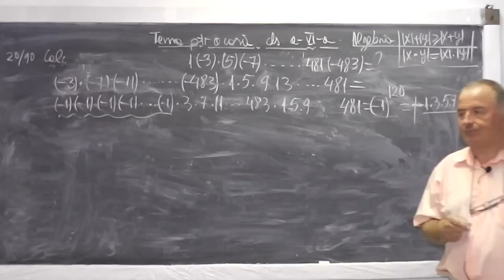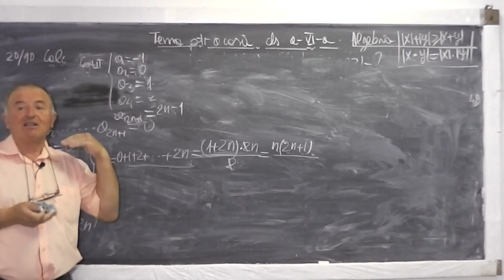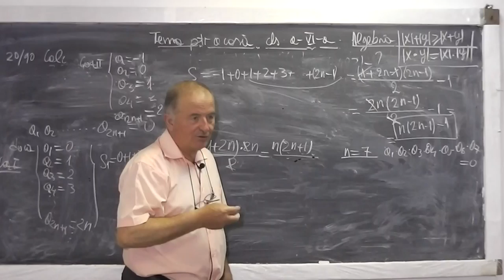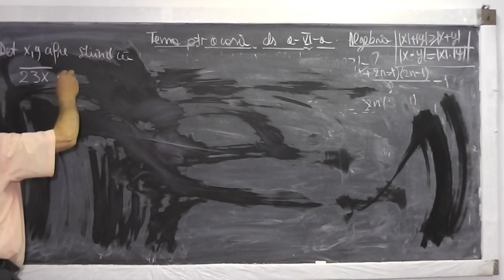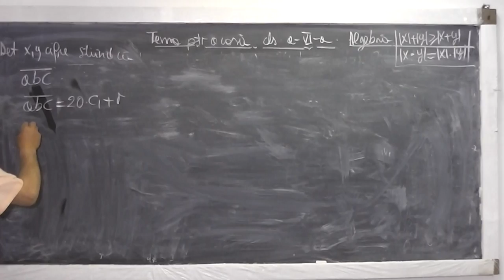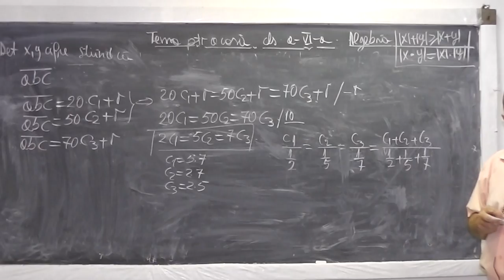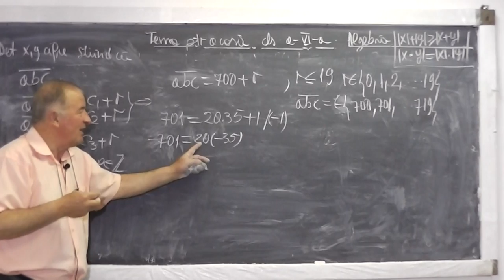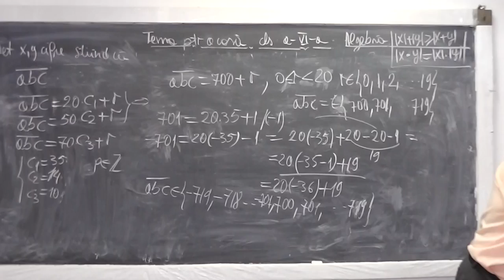2/2 Lectia 515 - Operatii in Z - Exercitii si operatii cu modul - Tema la matematica - Clasa 6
Daca lectia va este utila, as aprecia un Like sau Share - In aceasta lectie de matematica ne ocupam de tema pentru a doua zi la clasa a VI-a si rezolvam o serie de exercitii cu modul si operatii in Z (multimea numerelor intregi). Daca lectia va este utila, as aprecia un Share sau Like - VIDEO MATEMATICA cu Proful Online sau cautati pe Google: profu online Ioan Ursu

- 1/2 Lectia 515 - Operatii in Z - Exercitii si operatii cu modul - Tema la matematica - Clasa 6
- 2/2 Lectia 515 - Operatii in Z - Exercitii si operatii cu modul - Tema la matematica - Clasa 6
- Lectia 515 - Operatii in Z - Exercitii si operatii cu modul - Tema la matematica - Clasa 6